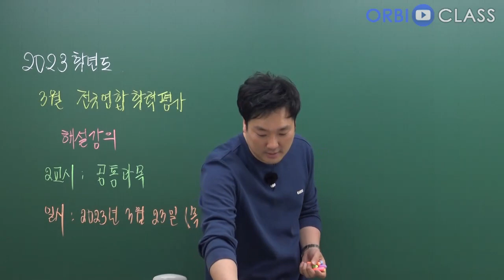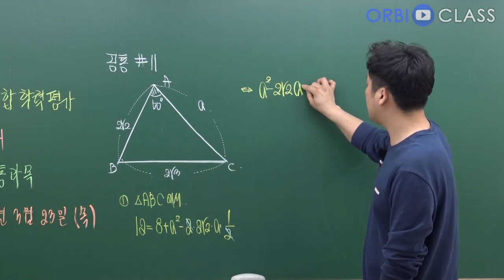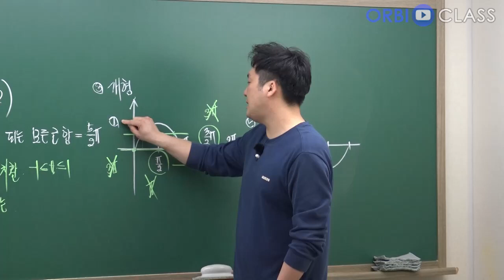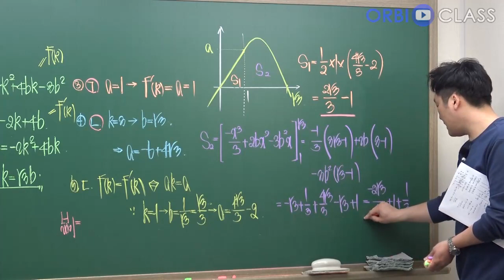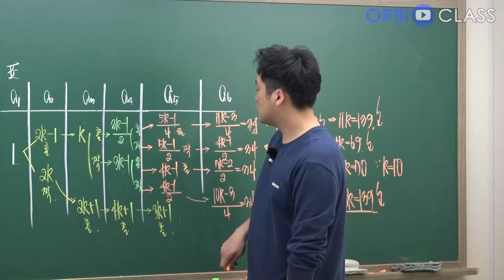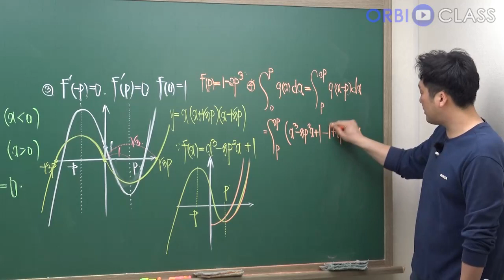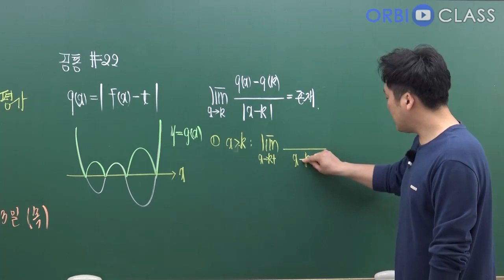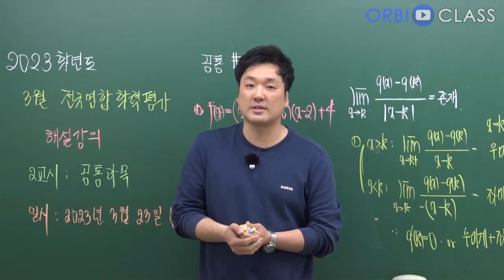[오르비 클래스] 3월 전국연합학력평가 수학영역 해설강의2